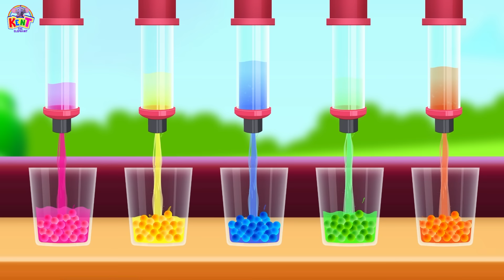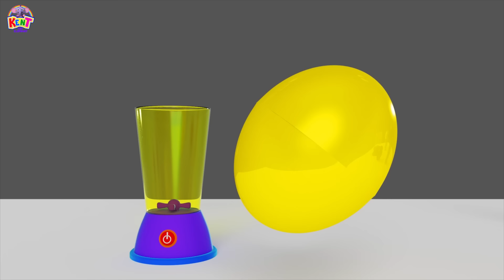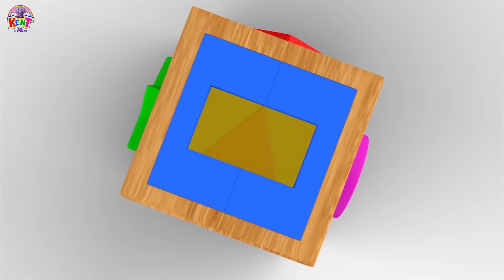Preschool Learning Videos For Kids | Bubble Tea Truck🧋| ABC Learning Club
A fun day out with Kent and his friends!
Let's beat the heat, with the bubble tea and enjoy the fun flavors, here comes Kent's Bubble Tea Truck!

🟠 For More Learning Videos:
Educational Fun Learning Videos For Toddlers,Kids by ABC Learning Club ➤
ABC Learning Club | Fun Learning Songs ➤

📲  Watch your Favourite ABC Learning Club Videos And Songs Ad Free on ABC plus App on Apple App Store.

learning videos for kids, learning songs for kids, toddler learning videos, educational videos for toddlers, kids education, educational songs, all babies channel, abc learning club

Tim- the Monkey, Luke- the Lion, Mumu- the Bull and Kent the Elephant are four best friends who love learning new things almost every day! Join them learn all about colors, numbers, shapes alphabets and more in fun and innovative ways. We promise you'll have fun whilst you get smarter! Are you game?

Much Love,
ABC Learning Club